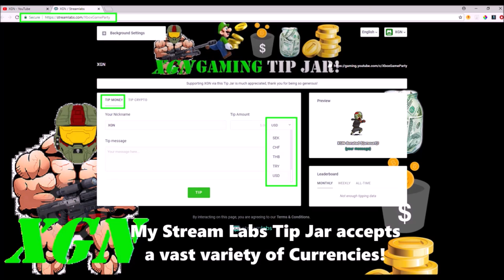Halo 5 TargetMaster Fast Wins with Rock N Rail Speed Run Victory gameplay!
Halo 5 Rock N Rail, Speed Run Victory gameplay. Watch how to win Rock N Rail mode on Eden map with minimal deaths. Win Rock N Rail in less than 5 min, Speed Run Victories for grinding wins for Target Master Commendation progression.